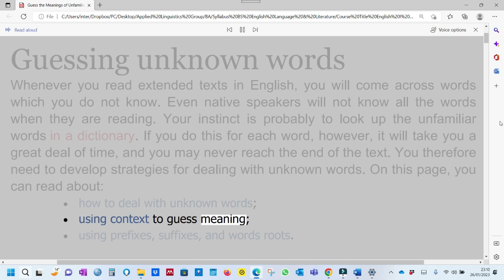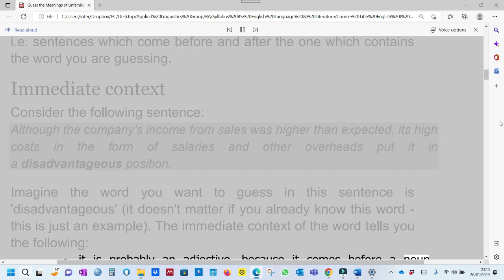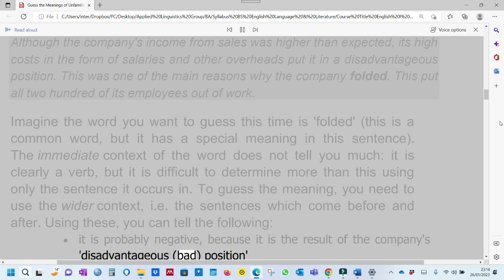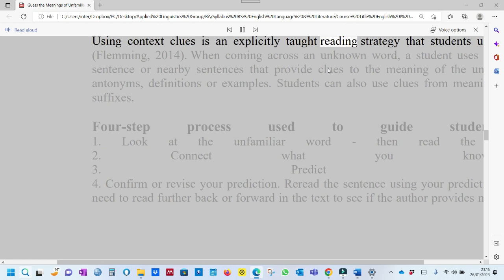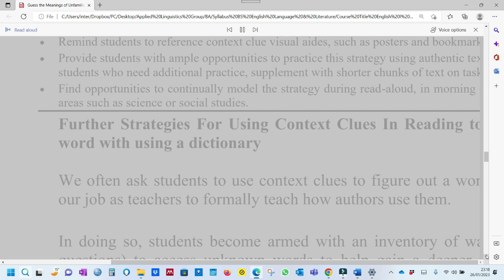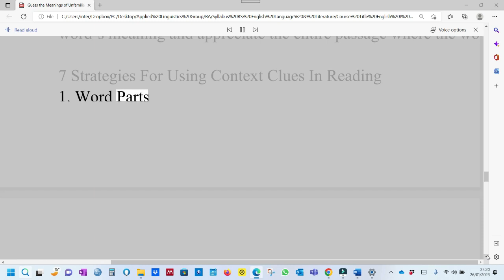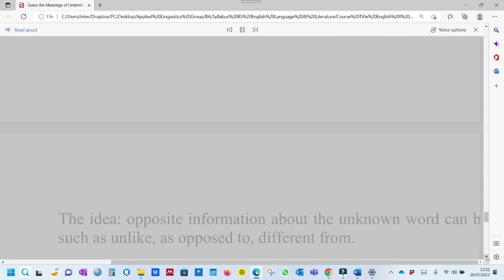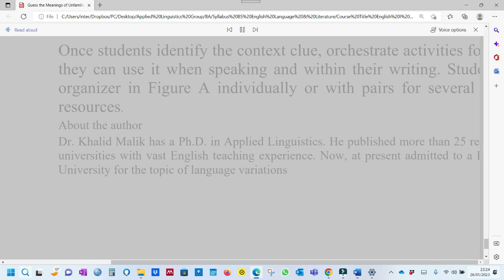GETTING UNKNOWN WORDS IN READING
GETTING UNKNOWN WORDS IN READING - BS ENGLISH SEMESTER I - PAPER READING AND WRITING SKILLS - READING SKILLS QUESTION NO. 9 - BY DR KHALID MALIK PHD APPLIED LINGUISTICS (APPLIED LINGUISTICS GROUPS)